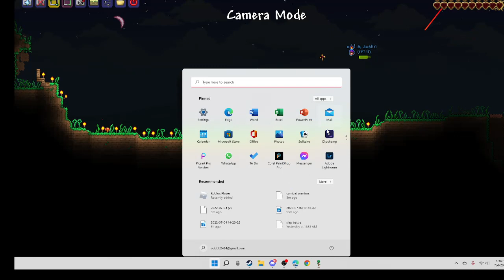suprise terreria video hehehehehhe